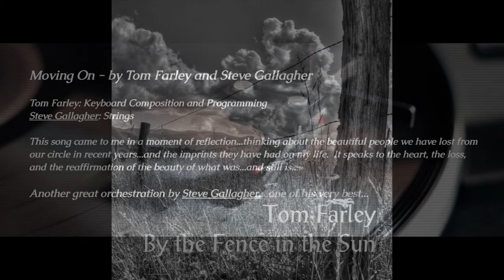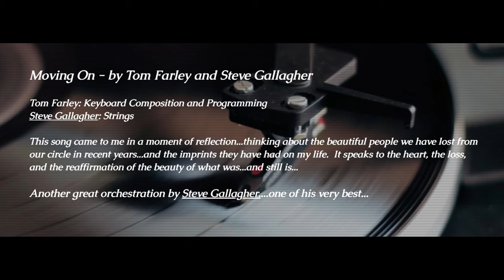"Moving On" from "The Path Taken" Podcast Series (featuring Tom Farley and Steve Gallagher)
An Instrumental of Farewell, Loss, Remembrance, and Affirmation:  A great conversation with Tom and Alton about the song “Moving On” by Tom Farley and Steve Gallagher…  A very special segment from Episode Eleven – “By the Fence in the Sun” -  of  “The Path Taken” (A Musician’s Story) Podcast Series.  Enjoy the Moments.  Enjoy the Song.

With Tom Farley on Piano Compositions…and Steve Gallagher on Strings.  Listen for free to the entire "By the Fence in the Sun" CD

Access all of the special segments from "The Path Taken" (A Musician’s Story) Podcast Episodes on YouTube: The "Hear the Story...Hear the Song..." Video Playlist

Find "The Path Taken" (A Musician’s Story) Podcast Series on any of these global platforms: